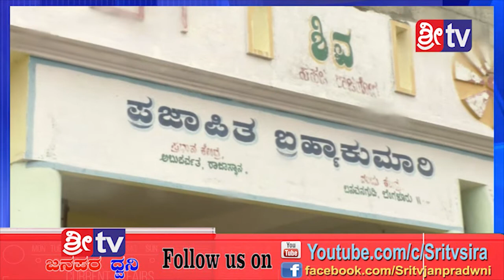Sri tv News 23--06-2019